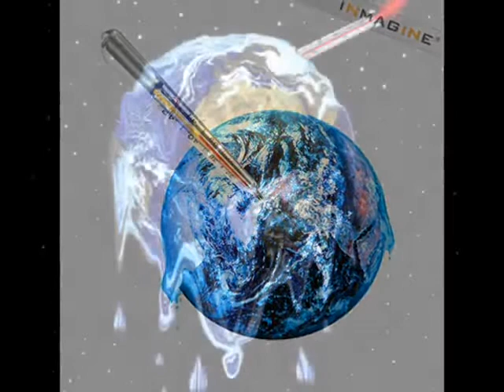Shapeshifter - Earth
Shapeshifter from album Soulstice